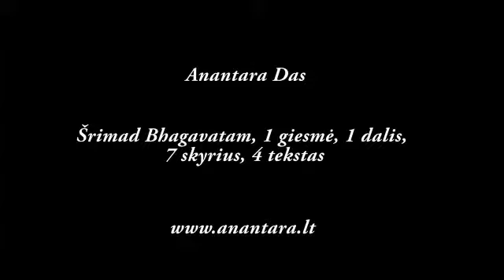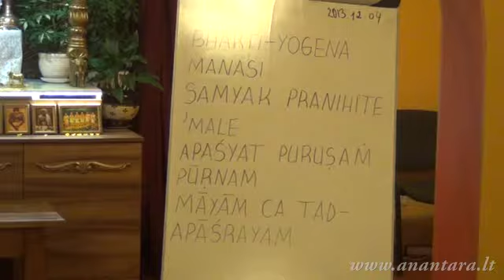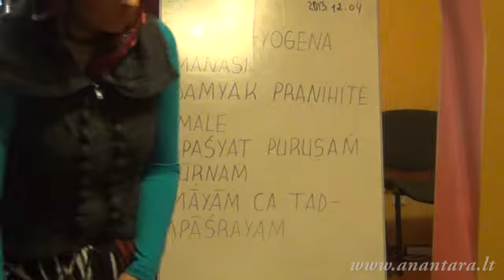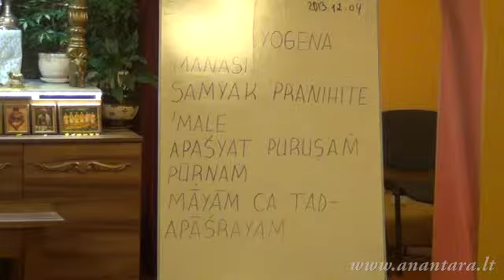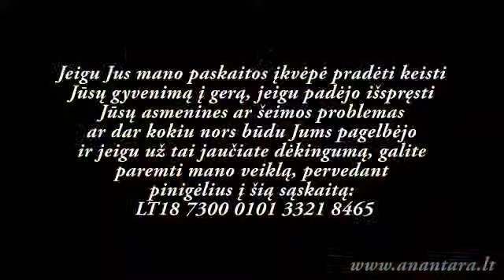Anantara Das - Šrimad Bhagavatam, 1 giesmė, 1 dalis, 7 skyrius, 4 tekstas